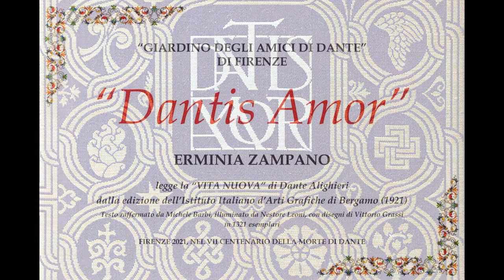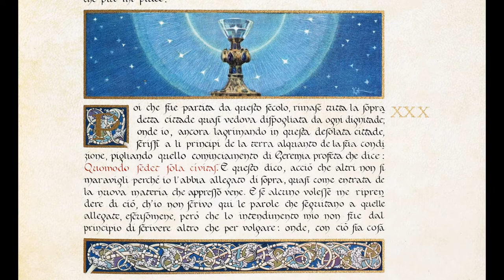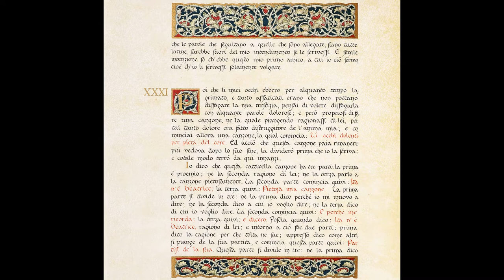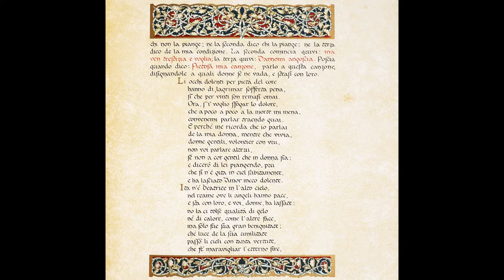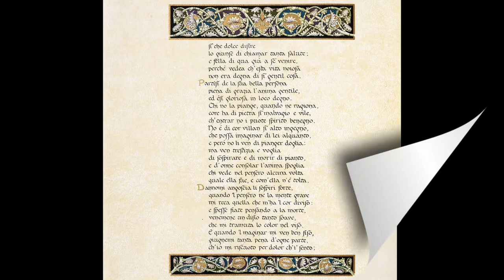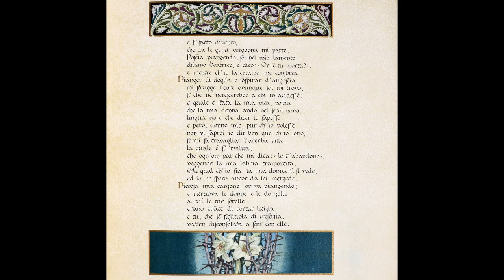Dantis Amor Firenze, 28 luglio 2021 – Vita Nuova XXX-XXXI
Firenze, 28 luglio 2021
DANTIS AMOR, FIRENZE 2021 – ERMINIA ZAMPANO
Dalla “Vita nuova” di Dante Alighieri nella edizione dell’Istituto Italiano d’Arti Grafiche di Bergamo (1921), opera illustrata dalle miniature di Nestore Leoni e i disegni di Vittorio Grassi sul testo stabilito di Michele Barbi.
Vita Nuova, Capitolo XXX – Dante scrive una lettera a “li principi de la terra” in cui parla delle condizioni di desolazione della città di Firenze alla morte di Beatrice. Il poeta non riporta la lettera scritta in latino, perché la sua intenzione è di usare il volgare, così come vuole l’amico Guido Cavalcanti, a cui la Vita Nuova è dedicata.
Capitolo XXXI – Dopo aver a lungo pianto, gli occhi di Dante non hanno più lacrime per sfogare il suo grande dolore, che decide di liberare componendo la canzone “Li occhi dolenti per pietà del core”. Con parole di mestizia e accenti di dolore Dante lascia trasparire il suo tormento interiore e nel contempo esalta la bellezza ideale di Beatrice, che è entrata trionfalmente in Paradiso nella pace celeste. Dante, rivolgendosi alle donne, afferma che Beatrice ha lasciato questo mondo non per cause materiali, ma è stata chiamata da Dio per le sue virtù, per la bontà e l’umiltà. Il poeta spiega che quando il ricordo di Beatrice si fa più vivo e intenso nel suo sensibile cuore, il dolore è così forte da farlo impallidire e togliergli il respiro. La speranza di Dante è che Beatrice dal cielo vedendo il suo dolore gli elargisca un rinnovato amore. Si stabilisce così un legame tra la terra e il cielo.
Cartoline del ‘900 – Fra le cartoline dell’inizio del ‘900 una, disegnata dall’illustratore Ezio Anichini e pubblicata dall’editore Paolo Giunti, indica che si riferisce alla Vita Nuova, ma riporta i versi “E ciascuna stella negli occhi mi piove / Della sua luce e della sua virtude”, ripresi dalla ballata “I’ mi son pargoletta e nova”, compresa fra le Rime. Tali versi avrebbero sostituito “ché luce de la sua umilitade / passò li cieli con tanta virtude”, del XXXI capitolo della Vita Nuova. Il concetto è lo stesso. Dante appare in adorante ammirazione della nuova bellezza di Beatrice, come appena scesa dal cielo dopo la sua morte, creatura celeste che risplende, come una stella, della luce della sua umiltà e acqua viva delle sue tante virtù. Il dolore per la sua morte ha trasformato l’amore di Dante da sentimento a principio della vita divina, fonte di acqua che purifica.